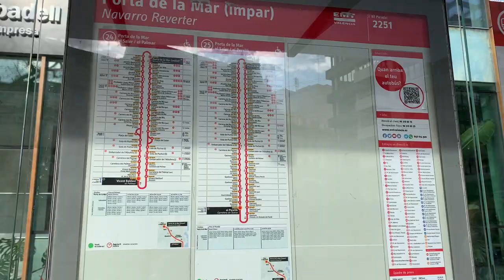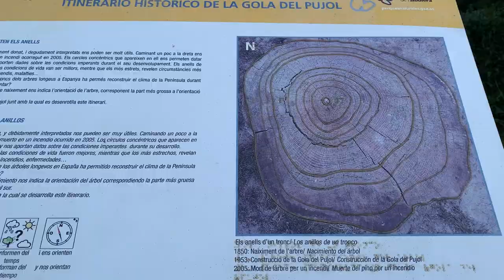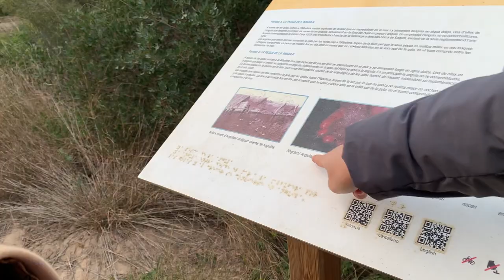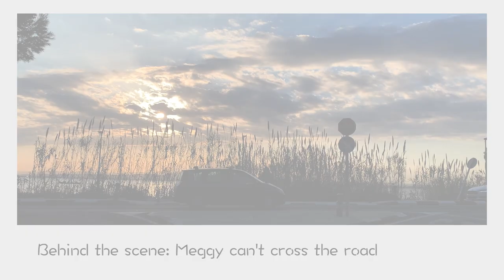[ 西班牙🇪🇸 Albufera半日遊 ] 西班牙鹹水湖 🌅 一家四口開心出遊👩‍👩‍👧‍👧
位在西班牙Valencia的一個鹹水湖，三月除了來瓦倫西亞看法雅節，也可以來這個地方看看